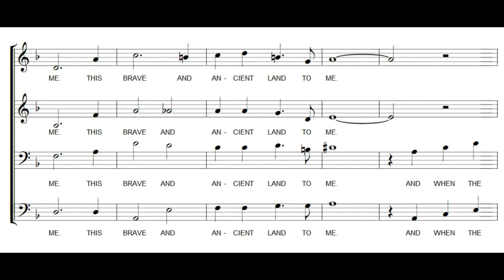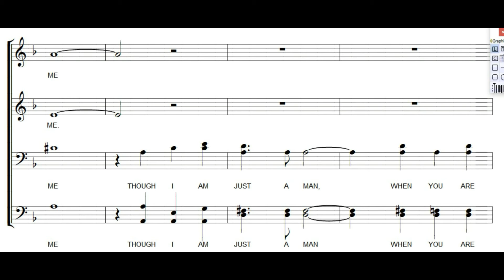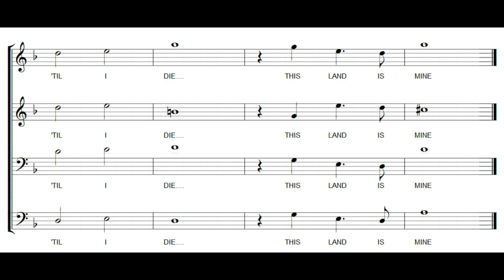EXODUS BASS (SATB)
Virtual Singer  -  A Capella - SATB  - Training Track